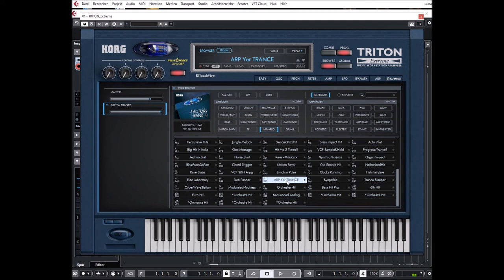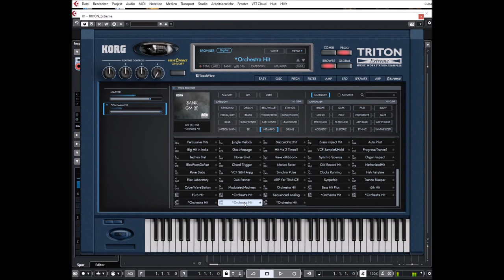Korg Collection 3 | Triton Extreme VST | HITS & ARP